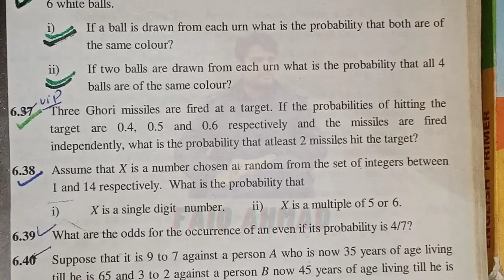question 6.38 solution, ch 6 probability, class 11 statistics